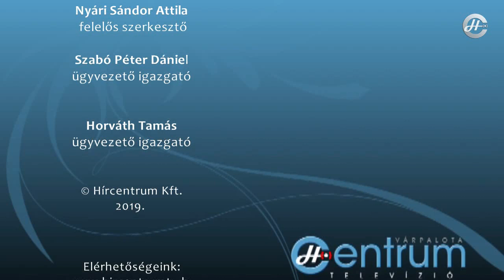Palotai Presszó 2019.08.07. (szerda)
Tartalomból:
-14. Országos Musical & Operett Kurzus gála